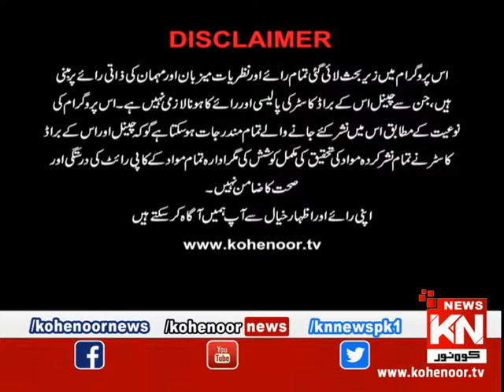Teh Tak 17 April 2019 | Kohenoor News Pakistan